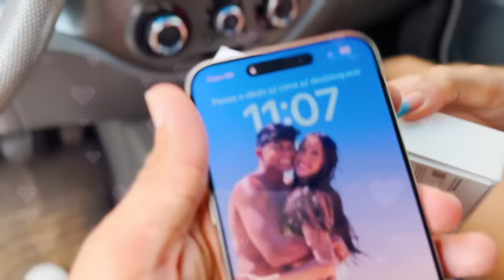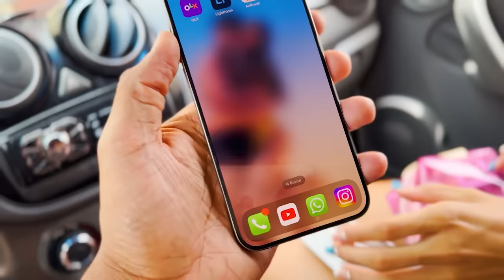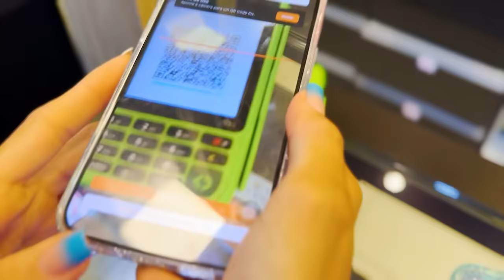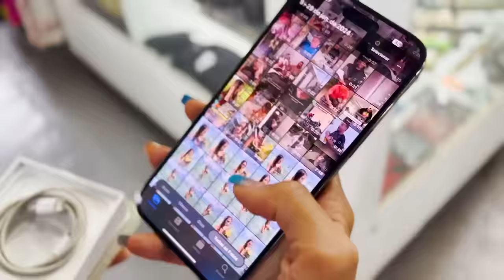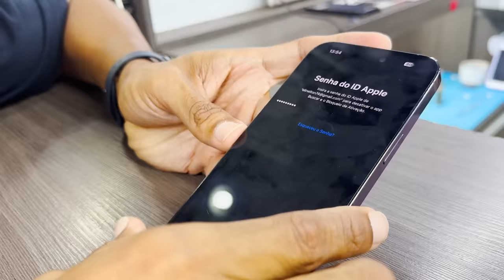MEU CELULAR QUEIMOU 😞 ( TENTAMOS CONSERTAR ELE 🙌🥲 )